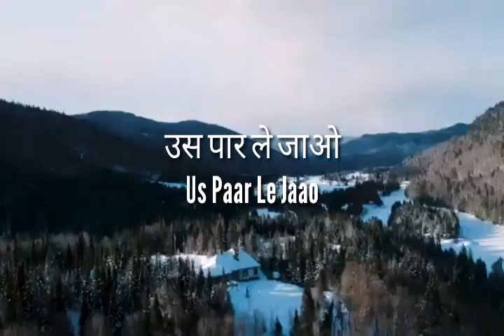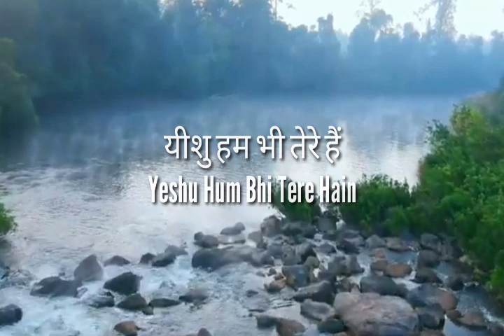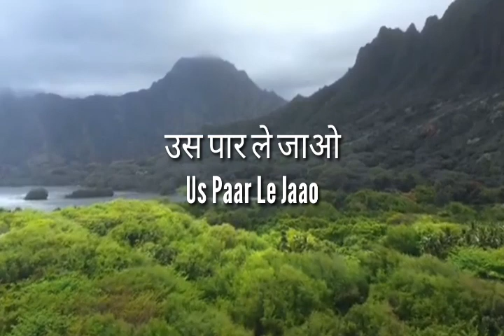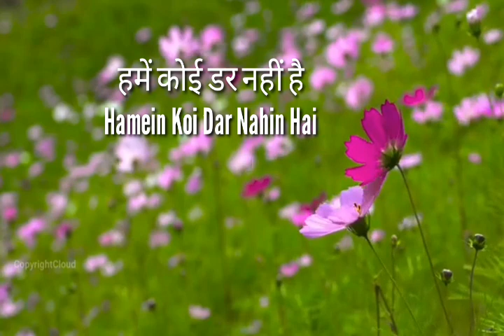यीशु तू ही मेरा है यीशु हम भी तेरे हैं | New Christian Song Lyrics | Aatmik Geet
यीशु तू ही मेरा है
यीशु हम भी तेरे हैं
उस पार जाना है
उस पार ले जाओ

ये मेरा ही आशा था
तुझे एक बार देखूं -२
ये खुशी की बात ही है
तूने हम को ही चुना -२

१- शत्रु को जीत लिया
     मृत्यु को जीत लिया-२
     क्योंकि तू ही पास ही है
     हमें कोई डर नहीं है -२

२- हमें ज्ञान भी दिया
     सम्मान भी दिया -२
     हमें साथ बैठने का
     तूने हक भी दिया -२